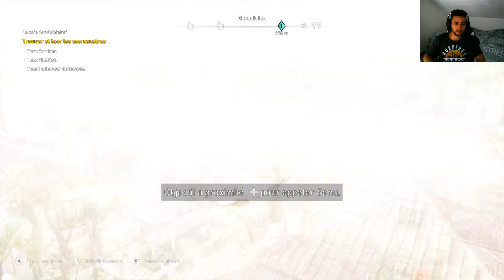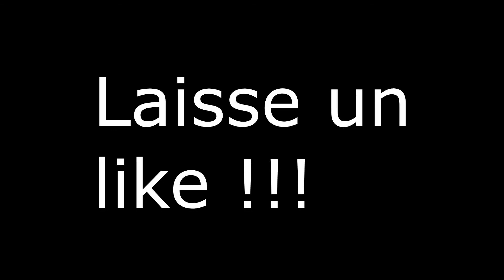L'ASCENSION DE CLÉOPÂTRE ! - Assassin's Creed Origins #17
Bienvenue en Egypte Antique, au temps de Cléopâtre, de Jules César, des Pharaons et bien sûr des Pyramides. Mais nous ne sommes pas là pour le tourisme, on est dans Assassin's Creed Origins, et il ne faut surtout pas oublier Rien n'est Vrai, Tout est Permis...

Dans cet épisode, nous allons au bordel d'Héracleion pour se renseigner sur Venator, un sous-fifre de Septimius, le Chacal. Et on apprend des choses qui ne nous plaisent pas du tout, bien au contraire avec ce Venator. Nous rejoignons aussi les alliés marins de Cléopâtre pour voguer sur les mers et reprendre le trône, une immense et incroyable bataille s'annonce...